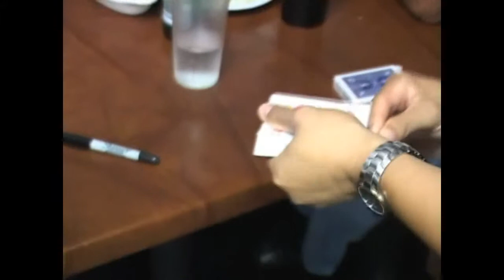Santos Kidd: Card on Ceiling Trick!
Watch up close magician, Santos Kidd, do his Card on Ceiling trick!